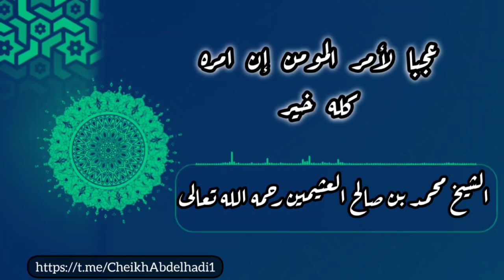عجبََا لأمر المؤمن | العلامة ابن عثيمين رحمه الله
مقنين بلاديDZ

عمي جيلالي ميباني

عمي موسى

عمي حميد أويو

عمي مصطفى اعراب

عمي سعيد لاكنان

عمي علي الطايور

عمي رمضان

عمي خاليس

عمي كمال بيبو

عمي عبد الرحمن ميزاشي

عمي إيدير

عمي عبد الباري

عمي حماضي

بشير باشطا

محمد سيروري

kaviss kavra لعربي

ghanou titi vio saferdina

مقنين زمان

سفيان المقنين

تغريد المقنين

chant chardonneret

chant du chardonneret

chant maknin

chant meknin

chant mulet

gros-bec_casse noyaux

bec croisé_des_sapins